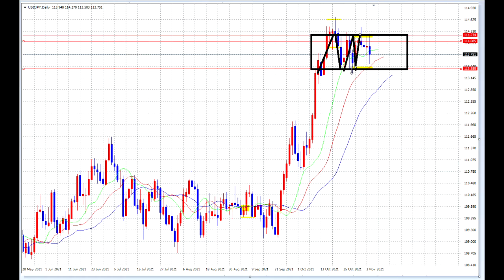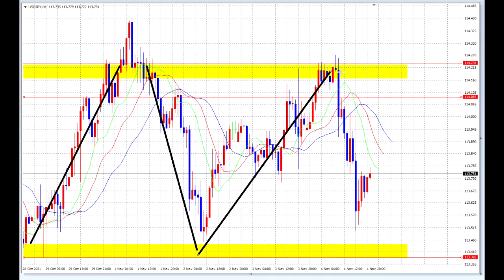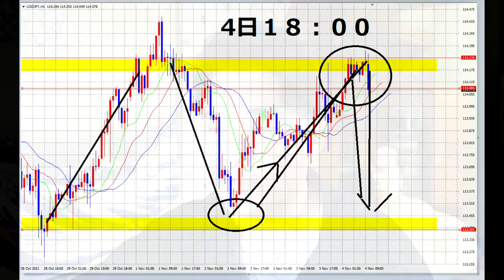【FX】今週は全部勝った！レンジ戦略